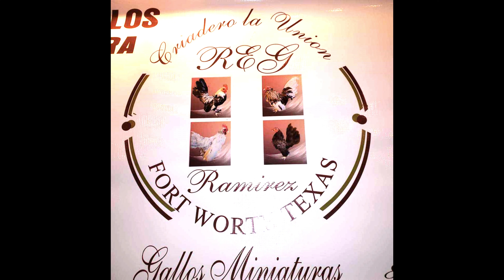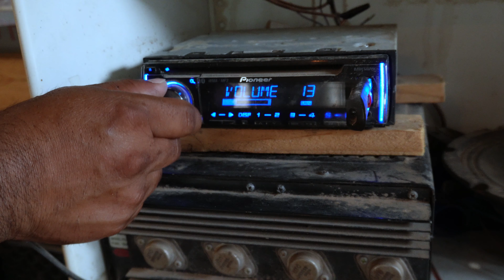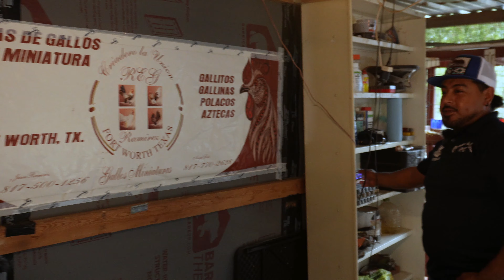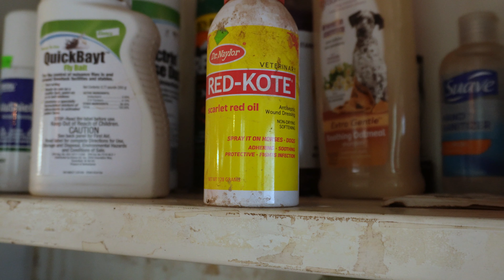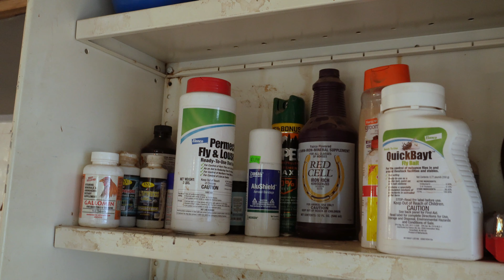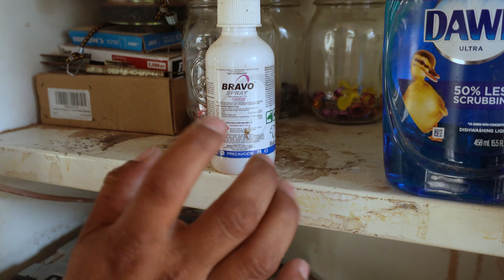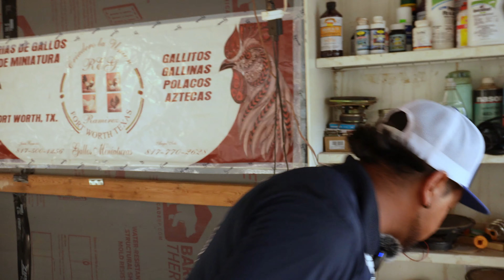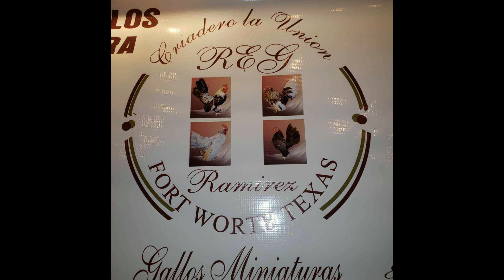VISITA (CRIADERO LA UNION)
NOS DIMOS LA BUELTA A VISITAR AL AMIGO JUAN LUIS DE CRIADERO LA UNION RECORRIMOS SU CRIADERO Y NOS DIO RECOMENDACIONES Y TIPS,CHEKENLO